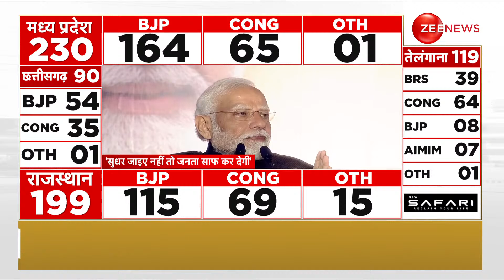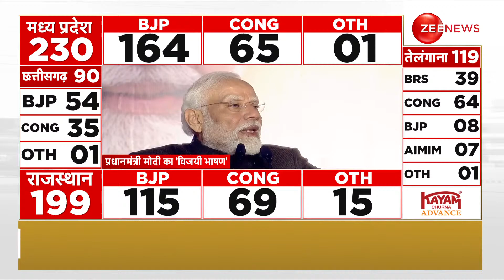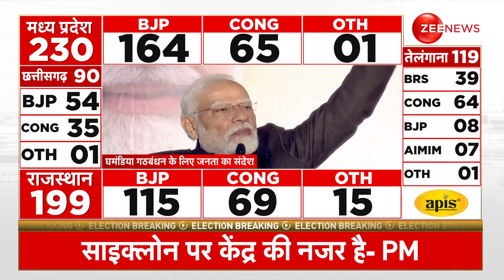PM Modi Speech: Cyclone मिचौंग पर बोले पीएम मोदी | Michaung Chennai Cyclone | Election Result 2023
BJP Headquarters Celebration Assembly Elections 2023 Result: राजस्थान, मध्य प्रदेश और छत्तीसगढ़ में बंपर जीत के बाद बीजेपी कार्यकर्ता जश्न में डूब गए हैं. पार्टी मुख्यालय में जश्न का माहौल है.  बीजेपी अध्यक्ष जेपी नड्डा और गृह मंत्री अमित शाह पार्टी हेडक्वॉर्टर्स पहुंच गए हैं. पीएम नरेंद्र मोदी बम्पर जीत पर भाषण दे रहे हैं.

BJP Headquarters Celebration Assembly Elections 2023 Result: After the bumper victory in Rajasthan, Madhya Pradesh and Chhattisgarh, BJP workers are immersed in celebration. There is a celebratory atmosphere at the party headquarters. BJP President JP Nadda and Home Minister Amit Shah have reached the party headquarters. PM Narendra Modi is giving a speech on the bumper victory.